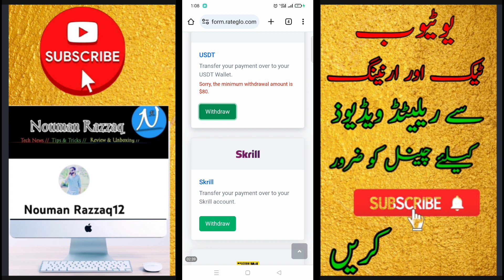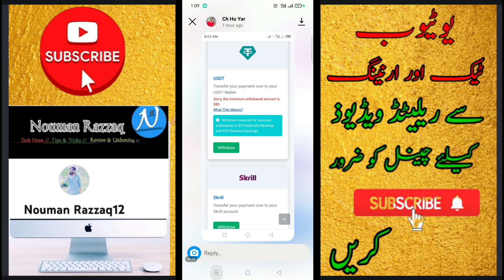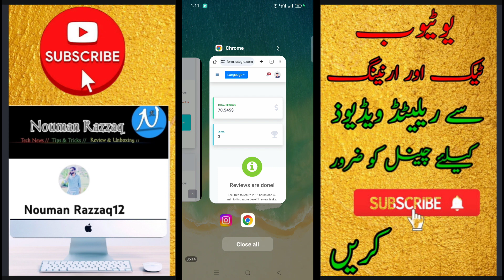Rateglo website withdraw condition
rateglo withdrawal
rateglo review
rateglo website
rateglo earning
rateglo legit or scam
rateglo legit
rateglo website real or fake
Rateglo website condition
NoumanRazzaq12